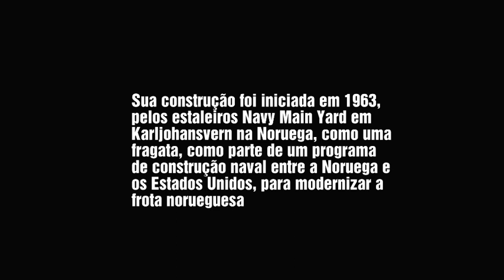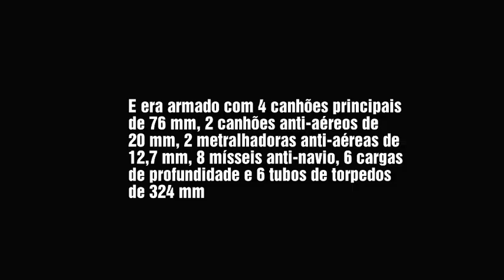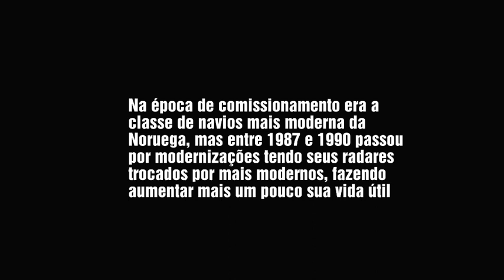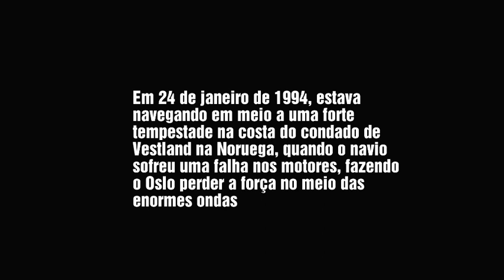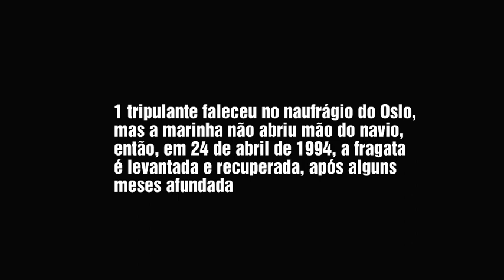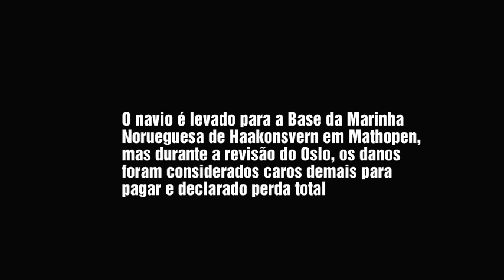HNoMS Oslo - Construção ao Naufrágio